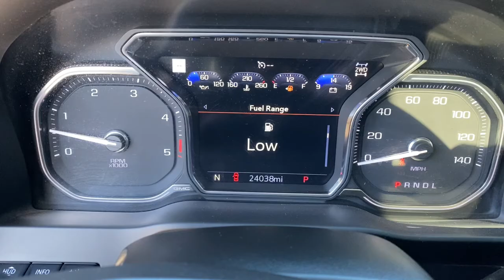2021 GMC Sierra 2500HD Muskogee, Tulsa, Broken Arrow, Joplin, Owasso, OK P07784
Cayenne Red Tintcoat Used 2021 GMC Sierra 2500HD available in Muskogee, Oklahoma at James Hodge Toyota. Servicing the Tulsa, Broken Arrow, Joplin, Owasso, OK area.
2021 GMC Sierra 2500HD Denali - Stock#: P07784 - VIN#: 1GT49REY3MF154487

Recent Arrival!br2021 GMC Sierra 2500HD Denali Duramax 6.6L V8 Turbodiesel 10-Speed Automatic 4WD Cayenne Red TintcoatbrbrREAR BACKUP CAMERA, BLUETOOTH, 10-Speed Automatic, 4WD, Jet Black Leather.brJames Hodge Toyota is located in Muskogee Oklahoma. With over 300 new & used vehicles in stock you are certain to find something you are looking for. What separates us from the rest is our Hodge Promise which is a list of value added services we offer our customers. These include: complimentary car washes for life with every new & used vehicle purchase, curbside delivery, complimentary pick up & delivery for our service customers, complimentary loaner vehicles with overnight service and courtesy transportation. We also have a full service body shop and we offer extended service hours on Saturday for our customers. James Hodge Toyota is not just a dealership but a refreshing departure from business as usual.
Navigation System,Denali Ultimate Package,Driver Alert Package I,Driver Alert Package II,Preferred Equipment Group 5SA,Technology Package,X31 Off-Road Package,7 Speakers,AM/FM radio: SiriusXM with 360L,Bose Premium 7 Speaker Sound System,HD Radio,Premium audio system: Premium GMC Infotainment System,Radio: Premium GMC Infotainment Sys w/Navigation,SiriusXM w/360L,Steering Wheel Audio Controls,Air Conditioning,Automatic temperature control,Electric Rear-Window Defogger,Front dual zone A/C,Rear window defroster,120-Volt Bed Mounted Power Outlet,120-Volt Instrument Panel Power Outlet,12-Volt Rear Auxiliary Power Outlet,Driver Memory,Memory seat,Power driver seat,Power steering,Power windows,Power Windows w/Driver Express Up/Down,Remote keyless entry,Remote Vehicle Starter System,Steering wheel mounted audio controls,Universal Home Remote,Manual Tilt-Wheel/Telescoping Steering Column,Off-Road Suspension,Speed-sensing steering,Traction control,4-Wheel Disc Brakes,ABS brakes,Dual front impact airbags,Dual front side impact airbags,Electrical Lock Control Steering Column,Front anti-roll bar,Front wheel independent suspension,Keyless Open & Start,Low tire pressure warning,Occupant sensing airbag,Overhead airbag,Power Door Locks,Power Sunroof,Pickup Box,Brake assist,Electronic Stability Control,Hill Descent Control,Auto High-beam Headlights,Delay-off headlights,Front fog lights,Fully automatic headlights,Panic alarm,Security system,Unauthorized Entry Theft-Deterrent System,Speed control,2-Speed Active Transfer Case,220 Amps Alternator,Engine Block Heater,Exhaust Brake,Heavy-Duty 80 Amp Battery,High Idle Switch,6 Rectangular Chromed Tubular Assist Steps,Auto-dimming door mirrors,Bumpers: body-color,Front License Plate Kit,Heated door mirrors,IntelliBeam Automatic High Beam On/Off,LED Cargo Area Lighting,LED Smoked Amber Roof Marker Lamps,Polished Exhaust Tip,Power door mirrors,Power Retractable Assist Steps,Rear step bumper,Rear Wheelhouse Liners,Signature Denali Grille,Spray-On Pickup Box Bed Liner w/Denali Logo,Turn signal indicator mirrors,Winter Grille Cover,1st & 2nd Row All-Weather Floor Liner (LPO),2 USB Ports,2 USB Ports (1st Row),2nd Row Dual USB Charge-Only Ports,4G LTE Wi-Fi Hotspot Capable,Apple CarPlay/Android Auto,Auto-dimming Rear-View mirror,Automatic Emergency Braking,Bed View Camera w/2 Trailer Camera Provisions,Compass,Compass Located In Instrument Cluster,Driver door bin,Driver vanity mirror,Floor-Mounted Center Console,Following Distance Indicator,Forward Collision Alert,Front reading lights,Garage door transmitter,Genuine wood console insert,Genuine wood door panel insert,GMC Connected Access Capable,HD Surround Vision,Heated steering wheel,Illuminated entry,Inside Rearview Auto-Dimming Rear Camera Mirror,Lane Change Alert w/Side Blind Zone Alert,Multicolor 15 Diagonal Head-Up Display,OnStar & GMC Connected Services Capable,Outside temperature display,Overhead console,Passenger vanity mirror,Rear Cross Traffic Alert,Rear reading lights,Rear seat center armrest,Tachometer,Telescoping steering wheel,Tilt steering wheel,Trip computer,Ultrasonic Front & Rear Park Assist,Voltmeter,Wireless Charging,Wireless Phone Projection,10-Way Power Driver Seat Adjuster w/Lumbar,10-Way Power Passenger Seat Adjuster w/Lumbar,Forge Perforated Leather-Appointed Front Seat Trim,Front Bucket Seats,Front Center Armrest,Heated & Ventilated Front Bucket Seats,Heated 2nd Row Outboard Seats,H